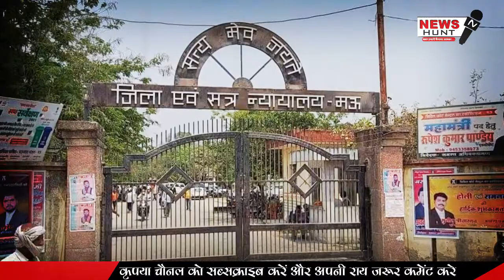सपा को क्यों आई मुख्तार अंसारी के परिवार की याद, 2017 से दूरी बनाते आ रहे थे अखिलेश यादव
NEWS HUNT provides the national news of utmost social and political significance, conducted with ground reporting on the grassroots level from different regions across the country. News, videos and analyses on issues, topics and incidents that are generally left with little coverage in mainstream media, find the perfect platform on our channel…